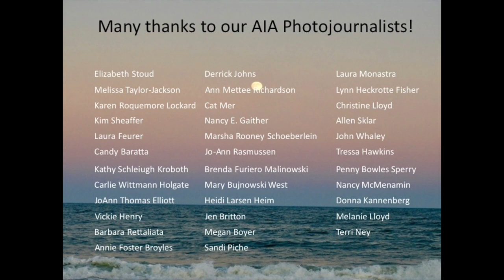Life of the Marsh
The Life of the Marsh Trail is located off of Bayside Drive. The trail offers wonderful vides of a salt marsh and Sinepuxtent Bay. It is a 1/2 mile boardwalk loop where you may see migrating birds, Maryland Blue Crabs, Diamondback Turtles and, at times, Assateague WILD horse grazing in the marsh. This video was created after Assateague Island Alliance (AIA), the official friends group of the Assateague National Seashore, sponsored a "Shelter-in-Place" challenge during the COVID19 Pandemic. Photographers were encouraged to share their Assateague photos and memories each day, with a different theme. You can learn more about the AIA by going to their